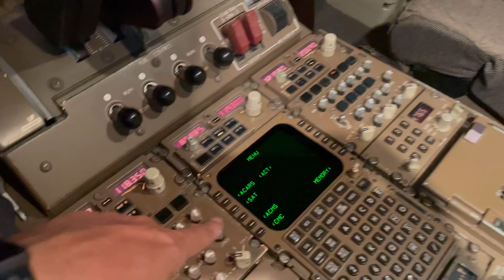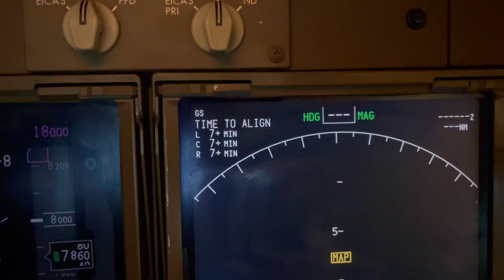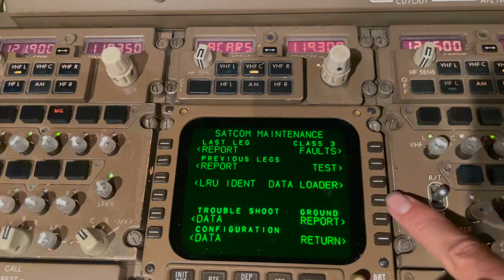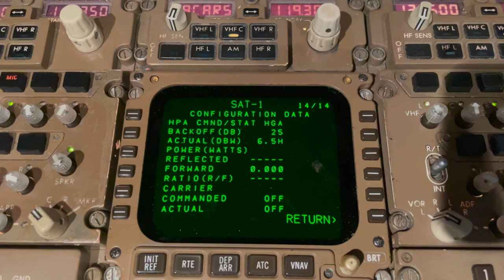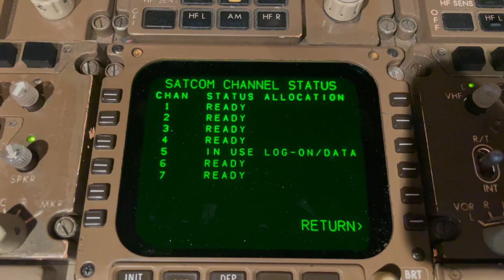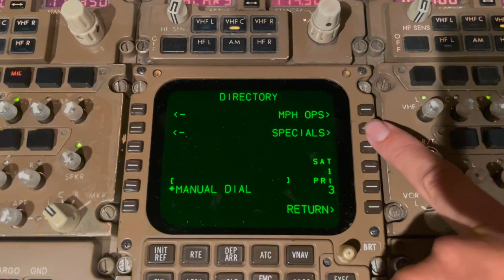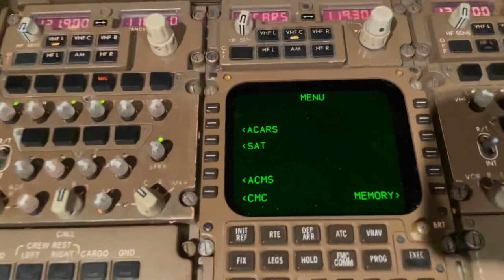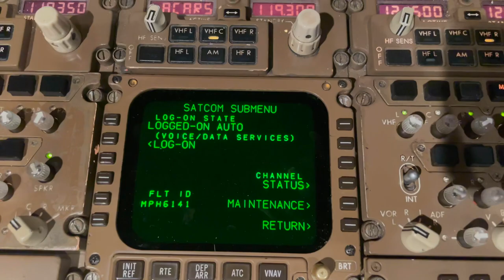How SATCOM works in a B747-400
Hello everyone, as requested by one of you, here a look at the SATCOM system in a B747-400, a look how it logs on and a walk through the menus. Enjoy